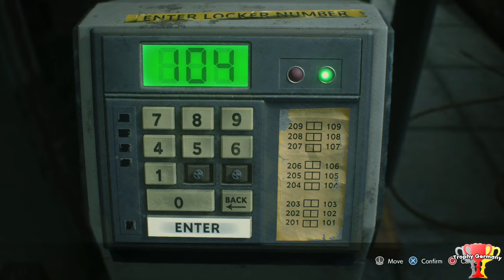Resident Evil 3 Remeke - What Happen with Brad Death? (All Storys & Cutscenes)